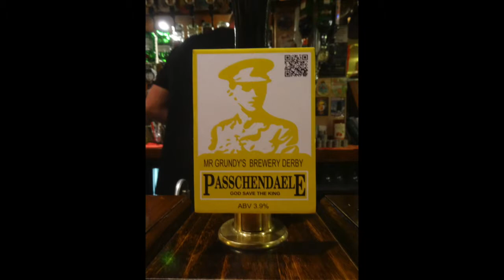Bedford Morris Men 2014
This video is about Morris Men in Bedford
at the Wellington Arms.

Enjoy. D & I